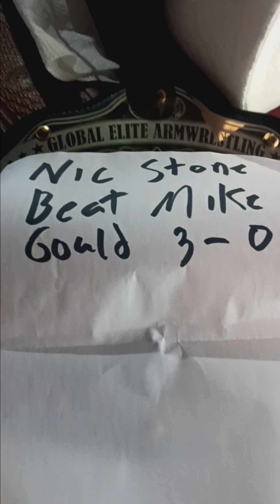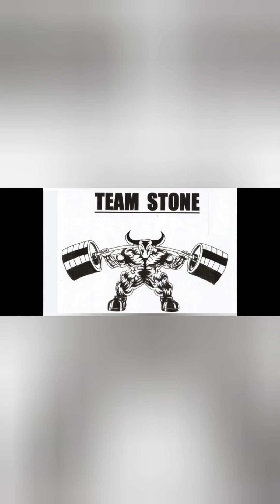after thoughts pulling the legend mike Gould global elite armwrestling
@GlobalEliteArmwrestling  hats off to Magda and her team they did an amazing job!